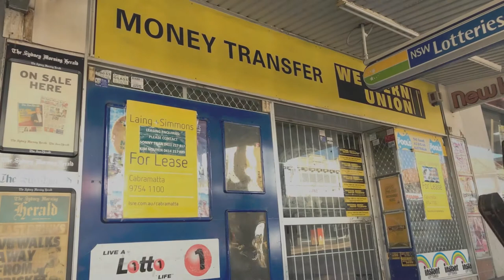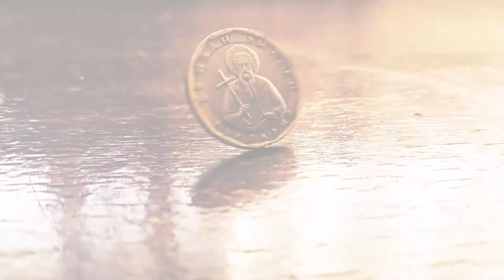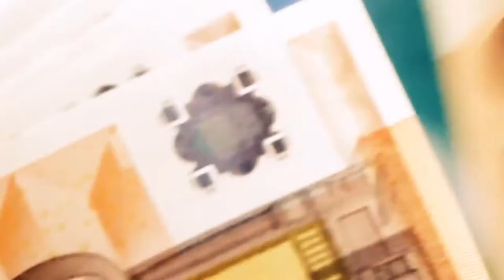Wariko - Moussa Diakite (OFFICIAL VIDEO)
Wariko by Moussa Diakite
Released on Doncomodja Album through Wassa Records / MGM 2017